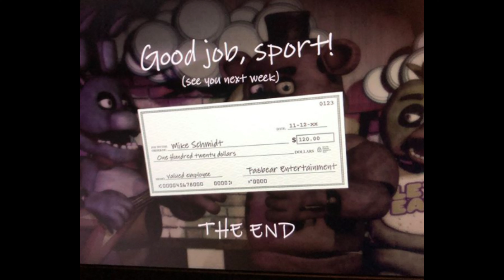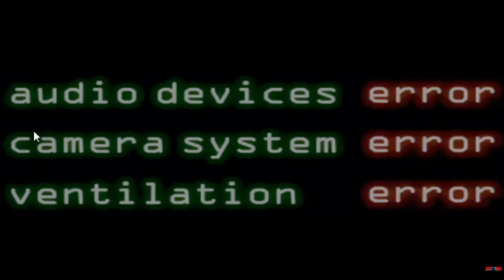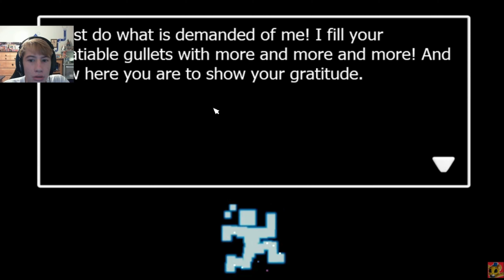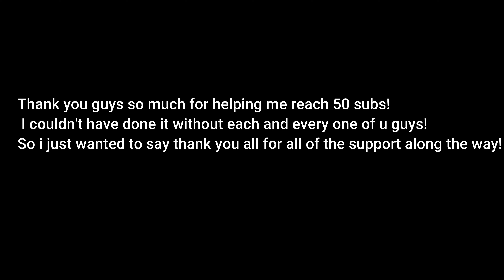50 Sub special part 1!